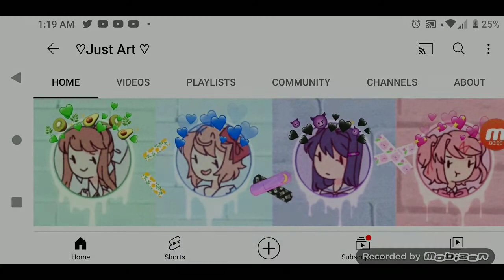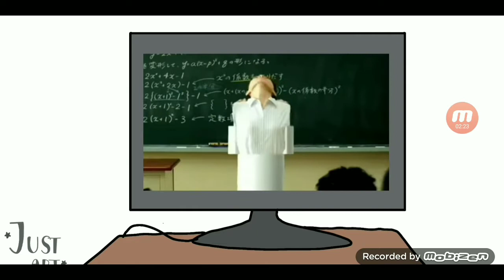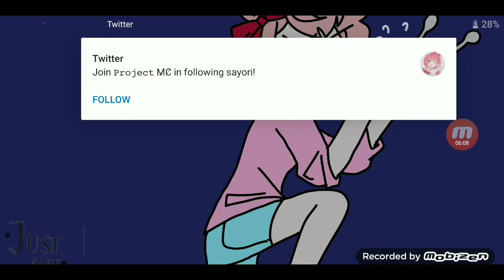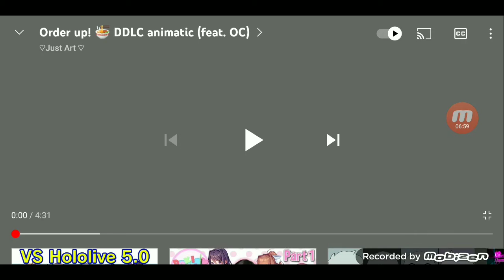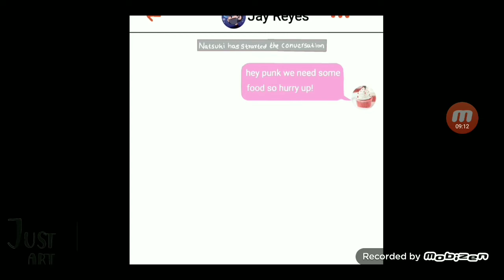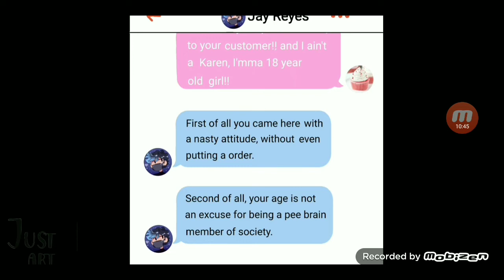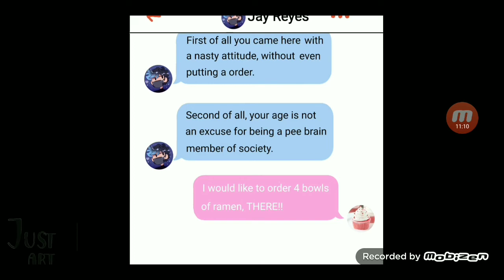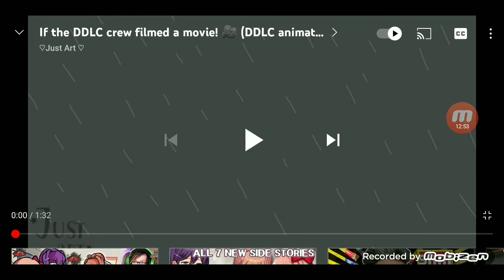Reaction to Just Art!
🌸there's channel🌸